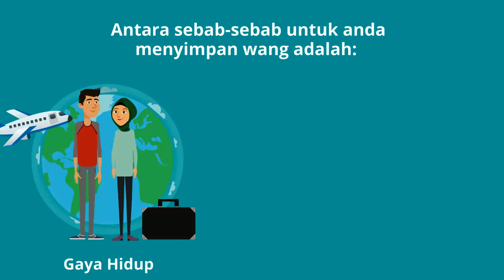4 Sebab Anda Harus Ada Simpanan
TipsTakaful Lebih baik menyimpan daripada membelanjakan wang anda begitu sahaja kerana kita tidak tahu apa yang akan berlaku di masa hadapan. Ketahui 4 sebab kenapa anda harus ada simpanan.